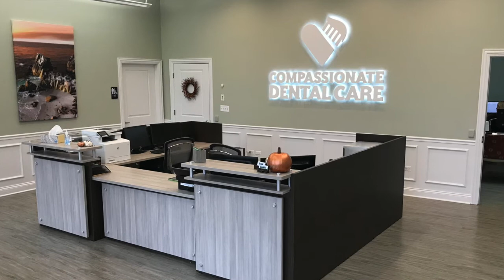Compassionate Dentalcare Day Before Christmas Radio Commercial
A radio commercial parody for Compassionate Dentalcare in Lake in the Hills, of Twas the Night Before Christmas, written by Jim Wojdyla.